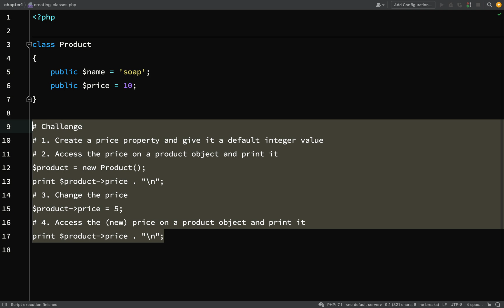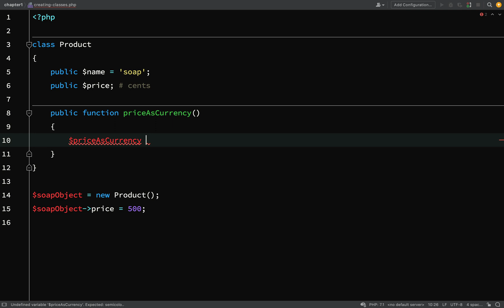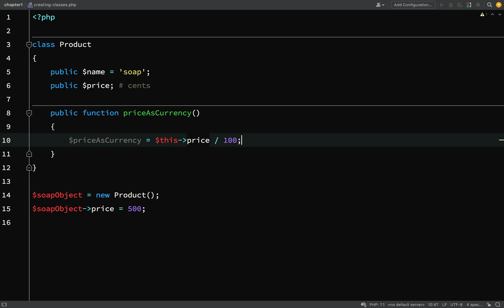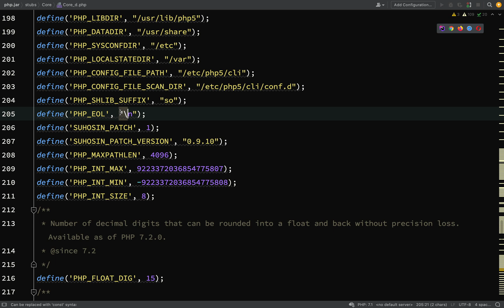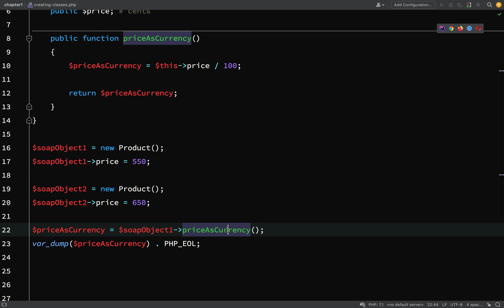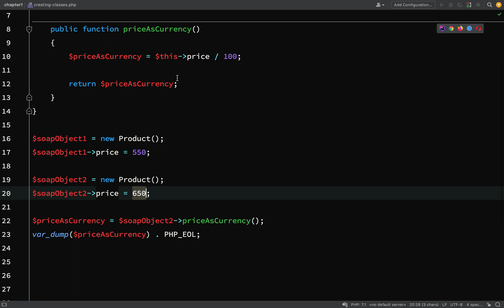3. Class Methods - Object Oriented PHP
ℹ This course is designed to take you from beginner to professional level quickly, and with maximum understanding.